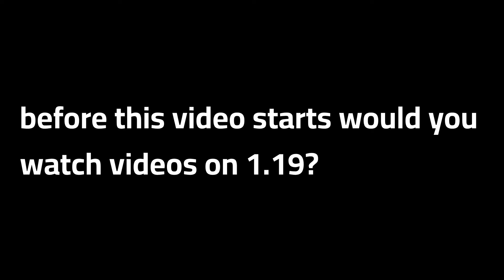Lunar Emotes Are Unfair...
Song - ask me in the comments

My Specs -
➢ GPU: RTX 3080
➢ CPU: Ryzen 9 5900x
➢ Keyboard: Razer Huntsman TE
➢ Mouse: Glorious Model O Wireless
➢ Monitor: ASUS 240hz